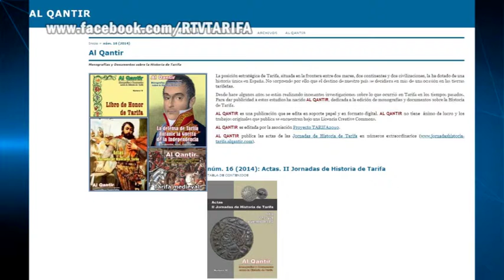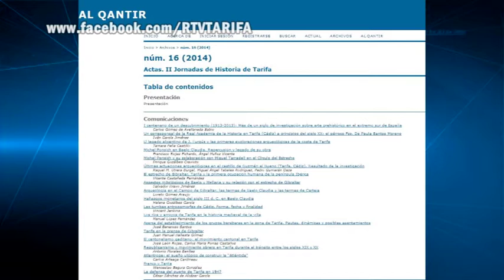TarifaNOTICIAS ACTAS JORNADA HISTORIA 020914